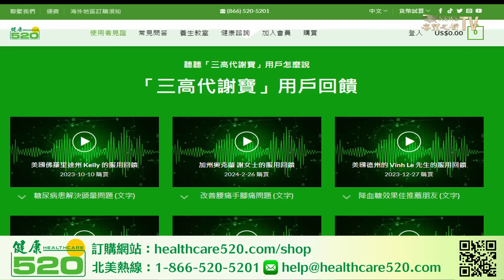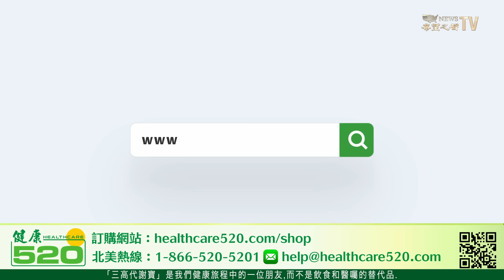中共宣傳免費醫療船抵南非，網民諷：何時來中國？【新聞速遞】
中共黨媒 近日大力宣傳 中共海軍醫療船抵南非 提供免費醫療服務，稱其自停靠以來已救治1300名當地居民。然而，隨著 中共醫保改革 推進，中國民眾的醫療福利卻在不斷削減，許多人因無法承擔醫療費用而面臨困境，甚至發生尋短或被迫退保的悲劇。許多網民嘲諷並表達對現行醫療體系的不滿。

8月28日主要內容：
01:08   黨媒宣傳免費治療南非病患 引民怨
05:06   美再揭中共政府涉入網路攻擊
07:29   台日舉行第六屆海洋事務會議深化合作
09:50   聯合國敦促中國審查侵犯人權新疆政策
11:43   「地震魚」現跡 南加州民眾擔憂地震